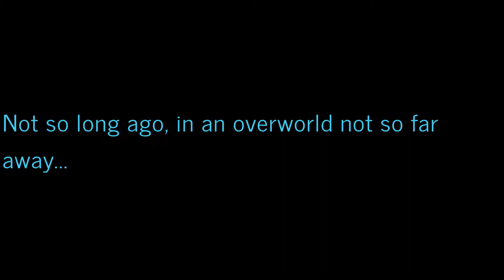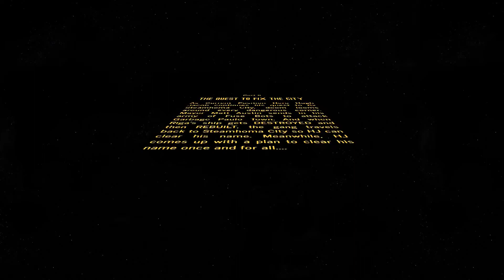Minecraft Steampunks Part II Opening Crawl